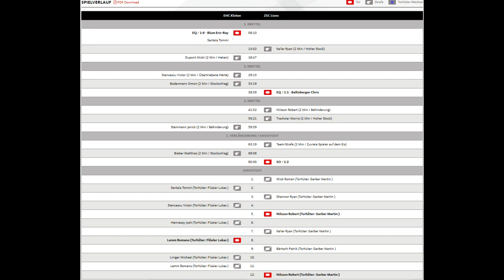Playoff Final 2014 / Kloten Flyers - ZSC Lions / Spiel 4 / 19.04.2014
Meister Team vom 19. April 2014

  1 Wolf Tim
  3 McCarthy Steve
  4 Geering Patrick
  5 Blindenbacher Severin
  9 Nilsson Robert
11 Stoffel Andri
12 Cunti Luca
14 Baltisberger Chris
15 Seger Mathias
17 Shannon Ryan
18 Schnyder Daniel
19 Schäppi Reto
27 Wick Roman
28 Keller Ryan
30 Flüeler Lukas
39 Bastl Mark
49 Fritsche Dan
53 Trachsler Morris
73 Künzle Mike
80 Tabacek Jan
91 Kenins Ronalds

Marc Crawford (Coach)

Quelle, Teleclub Sport